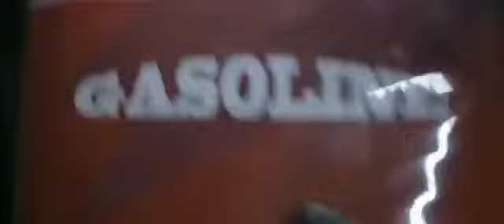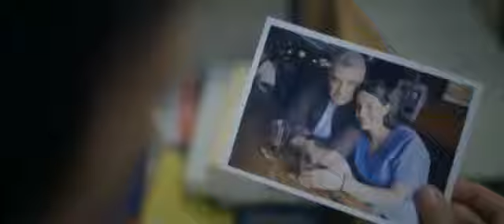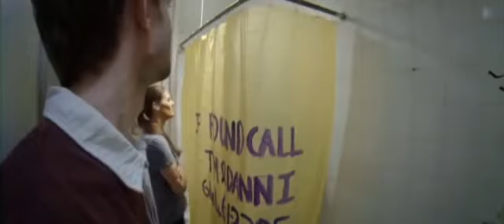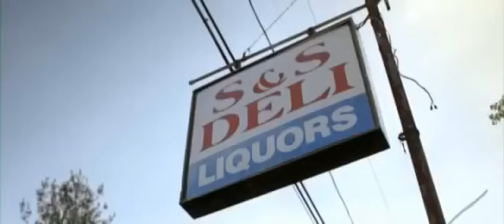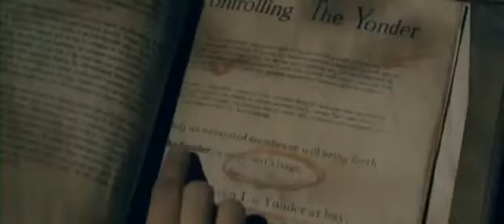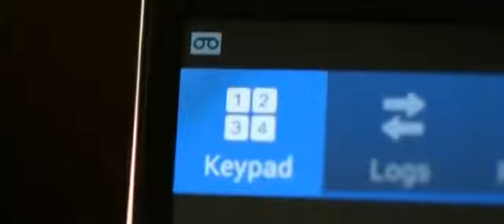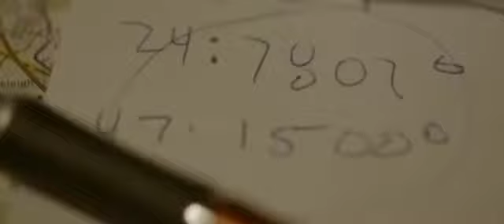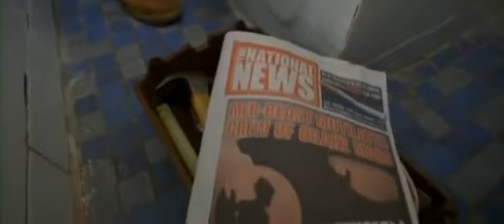Horror Movies 2008 - Best Thriller Scary movies New Crime Movies 2018